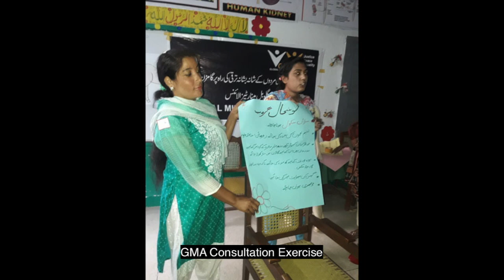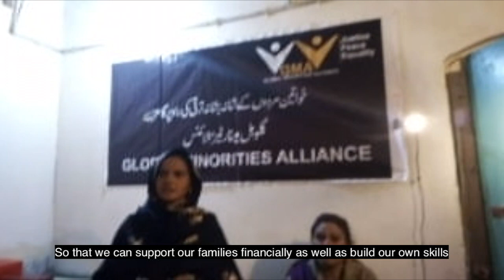Gender Development Programme Pakistan 2019.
GMA is happy to assist the local village women of 17 Mariakhial, Punjab, Pakistan. The pilot project has been supported by Global Minorities Alliance to undertake the need assessment through consultation exercises with the local village women. GMA has funded the pilot project to create sample design made by local women under supervision. This has been a successful exercise for women which provided sense of ownership and belonging among the village community. The project aims to runs regular sewing classes and create access to local markets to empower them and their families financially.

The project aims to develop a village community centre for women to create a much needed space for well-being of women among other marginalised groups which will be run and supported by women, for women.